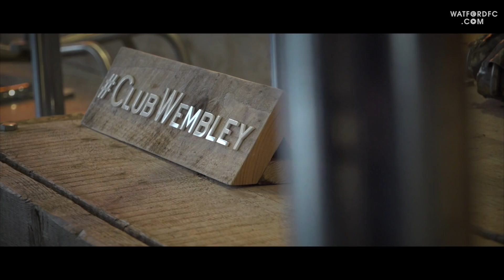AWARDS EVENING 18/19 | CAPOUE, DEULOFEU, FOSTER & QUINA WIN!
A cinematic recap from Watford's annual awards evening held at Wembley Stadium.

French midfielder Étienne Capoue picked up the Graham Taylor Player of the Season, whilst Gerard Deulofeu won Goal and Individual Performance of the season.

Also hear snippets from Premier League players Domingos Quina and Ben Foster, as well as Paul Robinson who was inducted into the Hornets' Hall of Fame.